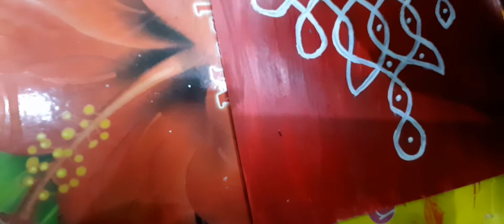రాబోయే పండగలకు, పూజలకు ముందుగా సిద్ధం చేసుకున్న బ్యాక్ గ్రౌండ్ ముగ్గులు 🙏